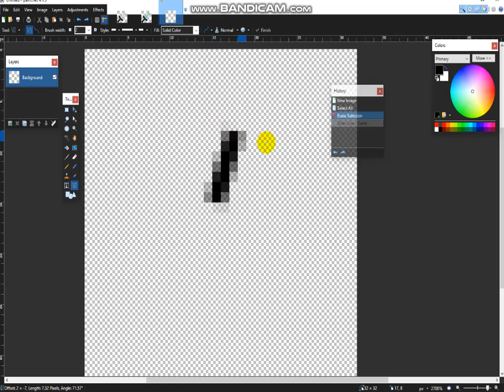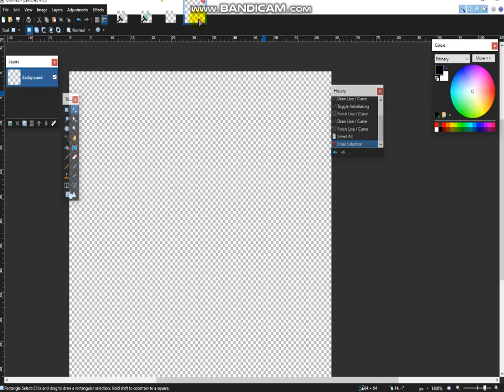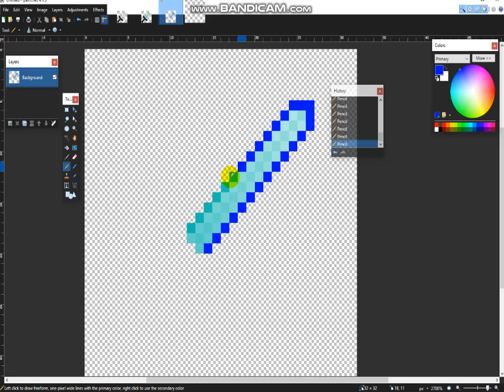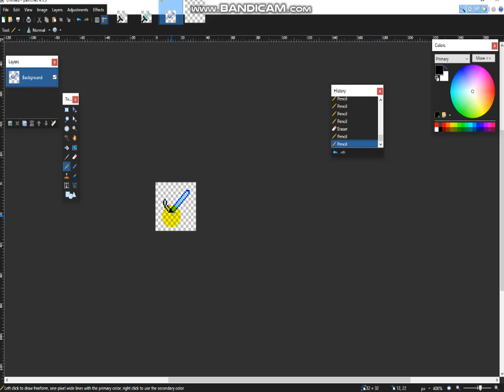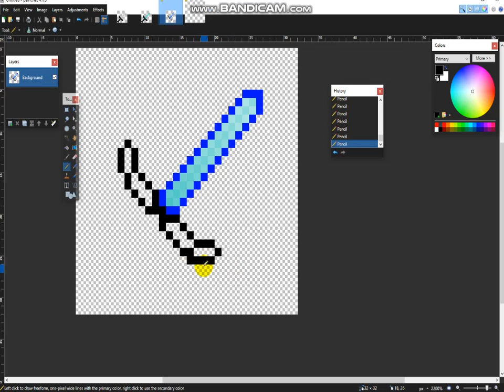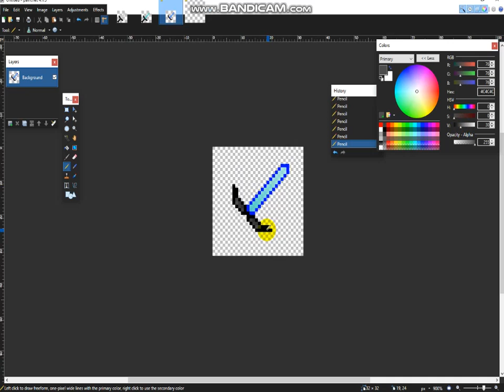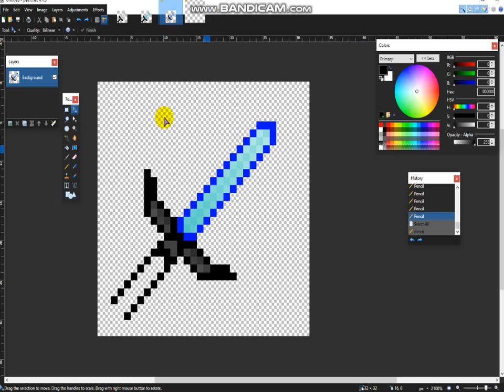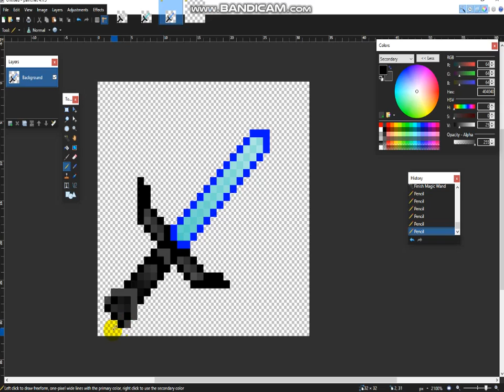Speed Art/Return?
Hey guys, I'm back with another Speed Art. I was bored and just decided to do this before I went to bed. Hope you all enjoyed.